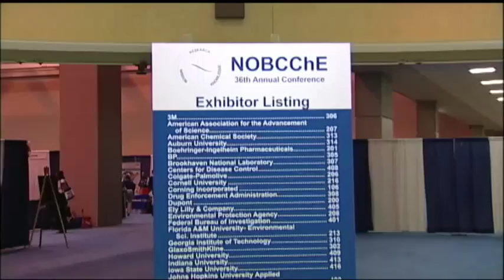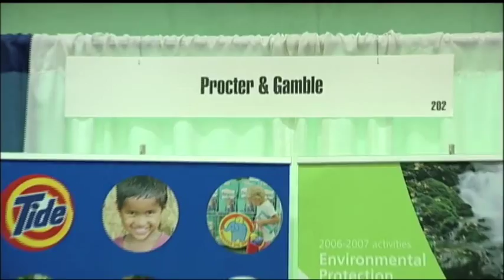An Introduction to NOBCChE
An overview of NOBCChE